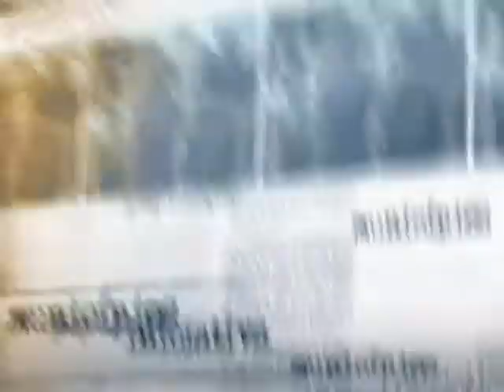Centrais sindicais apoiam realização de plebiscito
DIRETO DA FONTE - 26.06.13: Nesta quarta-feira (26), o ministro do Trabalho e Emprego, Manoel Dias, participou de reunião com a presidenta Dilma Rousseff e representantes das centrais sindicais. Em entrevista, Dias informou que os sindicalistas apoiaram a realização do plebiscito e o conjunto de ações tomadas pelo governo sobre a atual situação do país. No próximo mês, será marcado um encontro para discutir reivindicações de trabalhadores.